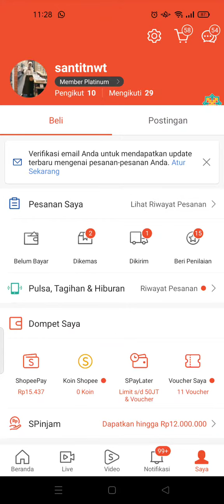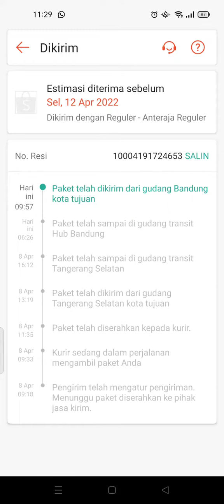Cara Melihat Paket Shopee Sudah Sampai Mana Terbaru April 2022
Bos Bis, ikutin cara ini ya untuk tau paket Shopeenya Bos Bis udah sampai mana. Semoga bermanfaat ;)